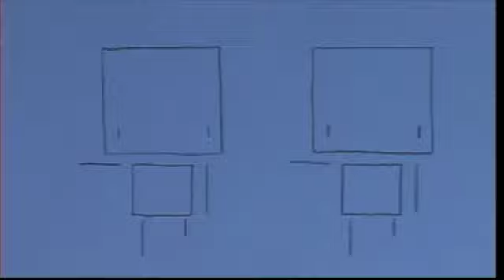ROBO Parade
An animation I did in 2003 in my third year studying fine art at De Montfort University Leicester.